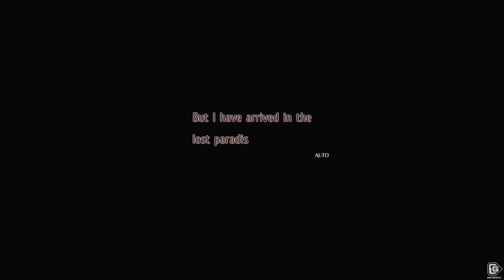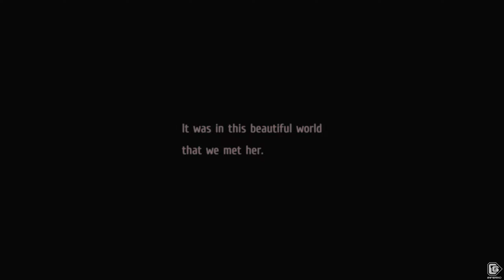The Legend of Nayuta: Boundless Trails Playthrough Part 1 - Prologue